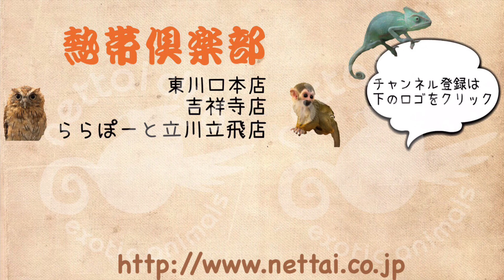すぐお迎え出来ます！チンチラ パイド 男の子 ららぽーと立川立飛店